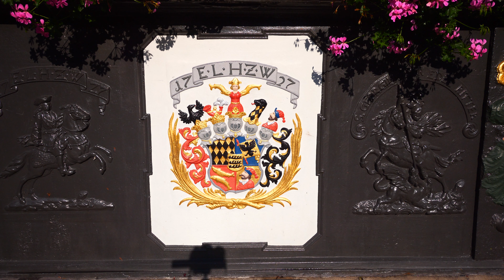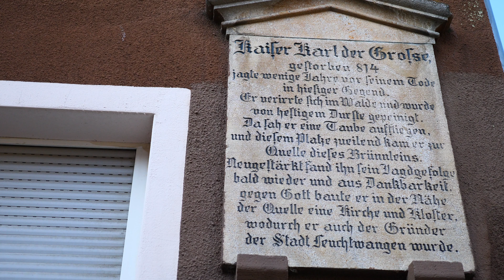Feuchtwangen, Sehenswürdigkeiten der Stadt an der Romantischen Strasse - 4k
Bei unserem  Besuch in Feuchtwangen (rund 12.400 Einwohner - Bayern), einer wohl von Karl dem Großen gegründeten ehemaligen freien Reichsstadt, schauen wir uns u.a. die Stiftskirche und den romanischen Kreuzgang an. Das ehemaliges Rathaus der Stadt und der Röhrenbrunnen von 1727 am Marktplatz sind weitere Anlaufziele.

Einzelheiten: siehe Untertitel und/oder Transkript